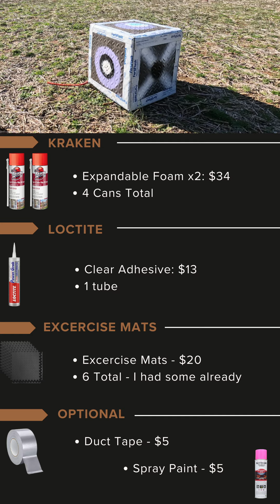Stop Throwing Your Target Away!! Try This Instead!!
Easy way to repair your foam target!!!

Thanks to everyone either way!

Stabilizer | Bowfinger 8 inch
Release | Spot Hogg Thumb Four Finger
Quiver | CBE Adapt
Sight | Black Gold Ascent Verdict
Nose Button | Bowmar
Nocks | Raised Hunting .244

--Video Gear--
Arrows | Goldtip Velocity Pro - 340s
Camera | Cannon r50 with Kit Lens - 18-45mm
Telephot Lens | Cannon - RF 55-210mm
Zoom Camera | Panasonic HC-VX870k
Action Camera | Gopro Hero 11
Bow Camera | Gopro Hero 5 Session
Bow Camera Mount | Stabowmount
Action Cam Stick | UURG
Zoom Cam Tripod | Cambofoto
Cannon Cam Tripod | Elitehood
Action Cam Super Clamp | ULANZI
Camera Arm | G3D - Use code (SouthernDrawSubOne)
Fluidhead 1 | Smallrig CH10
Wireless mic 1 | Neewer
Wireless mic 2 | Hollyland Lark
Shotgun Mic | Rode

Platform 2 | Tethrd Predator Regular Platform
Platform 3 | Guide Gear